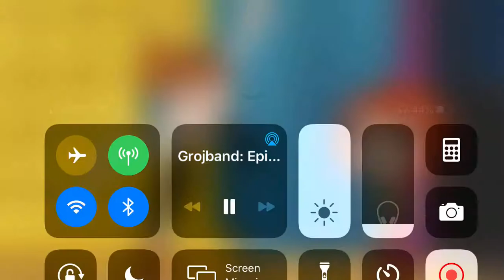The Problem Solverz Theme Song Is Replaced With A Grojband Song!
Grojband Is A Better Show Than The Disgusting Problem Solverz!